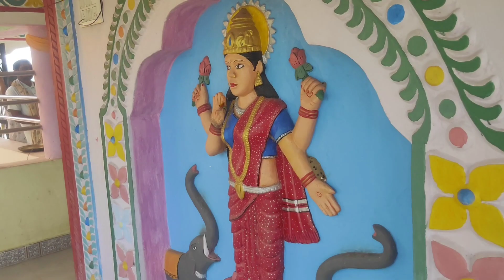महाशिवरात्रि:भंडारे में पहुंचे 35 हजार से ज्यादा भक्त, मंदिरों में रात तक रही भीड़